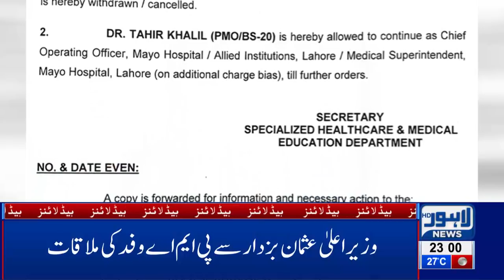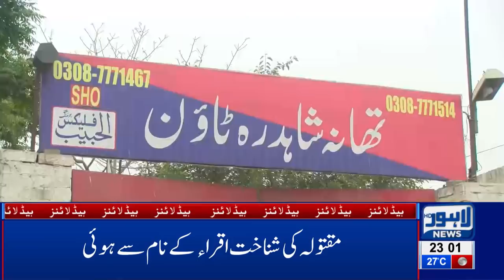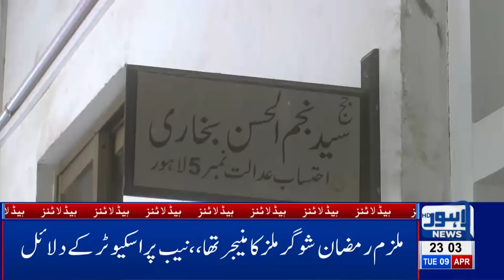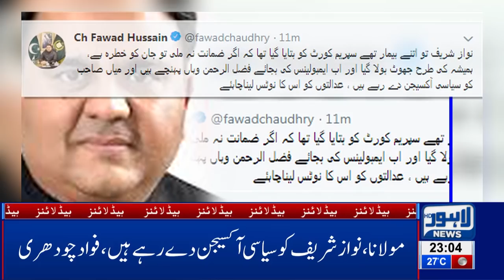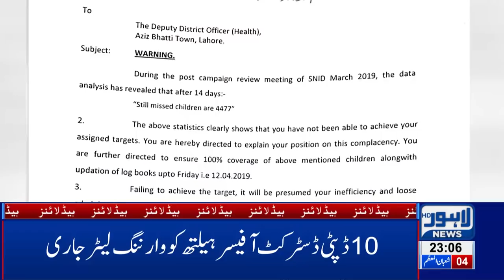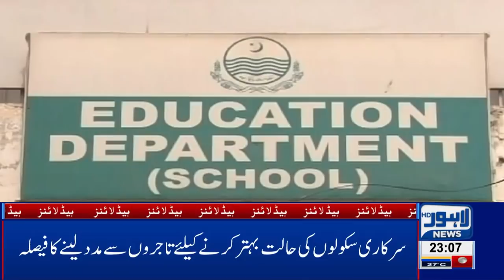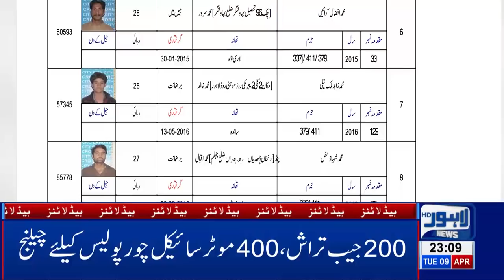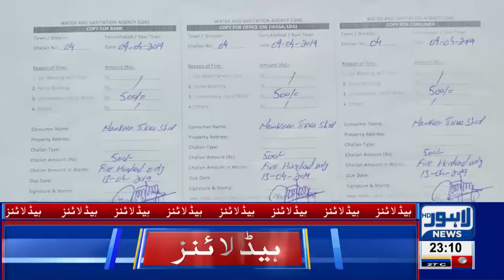Sharif Family's Money laundering Exposed? | 11 PM Headlines - 09 April | Lahore News HD